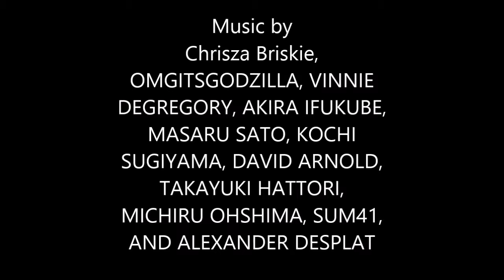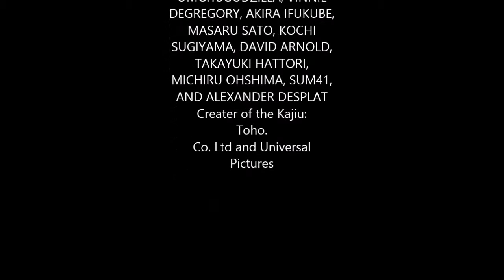Godzilla Daikaiju Battle Royal Ep. 5 (Godzillathon #3 - King Kong vs Godzilla)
I know the Super Xs and Gezora weren't in the original film but there weren't any tanks nor any boats, and other giant quids in the game.

Music and Remixed Themes of Music by: OMGITSGODZILLA, VINNIE DEGREGORY, AKIRA IFUKUBE, MASARU SATO, KOCHI SUGIYAMA, DAVID ARNOLD, TAKAYUKI HATTORI, MICHIRU OHSHIMA, SUM41, AND ALEXANDER DESPLAT